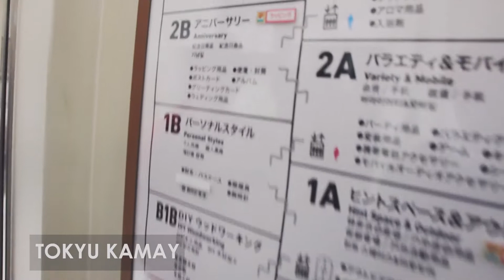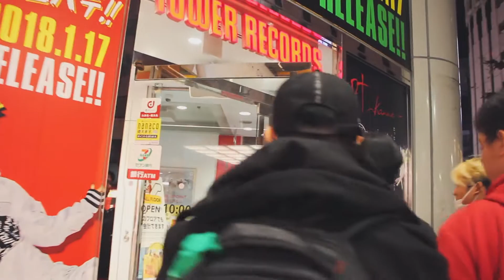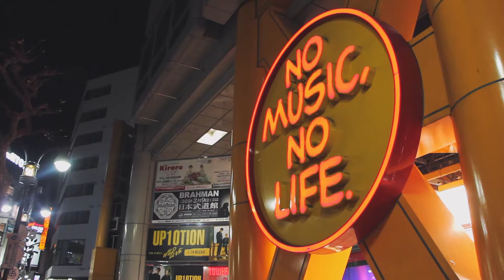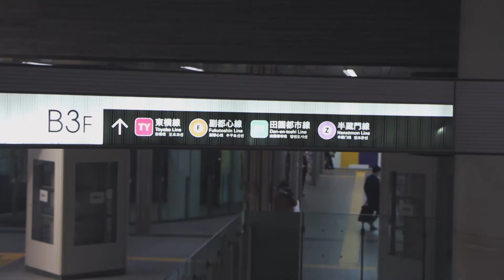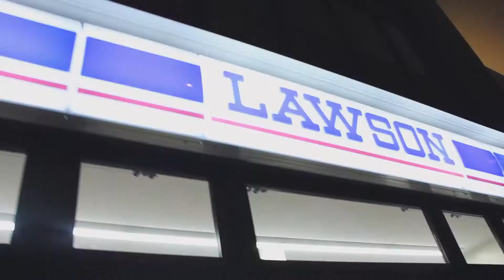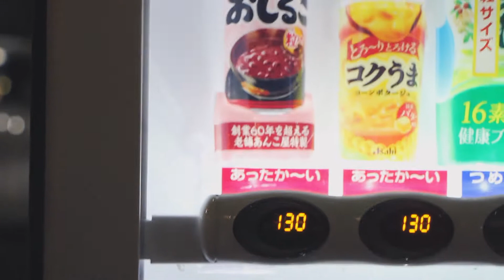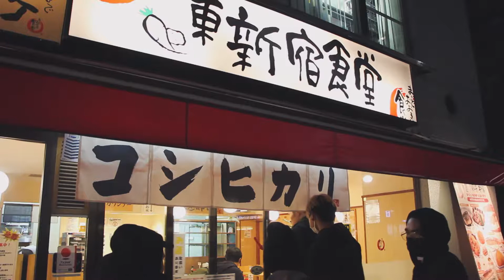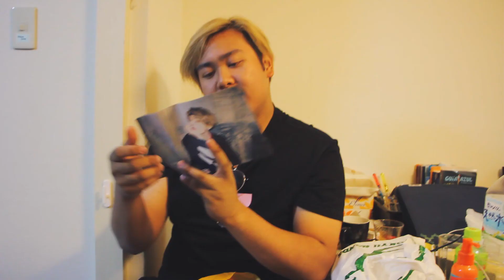SPENDIN' AT SHIBUYA 109 MENS | STRACKUS ENDEAVOURS 3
GIB ME DALLA DAAAN.

I uploaded this 3 times omfg.